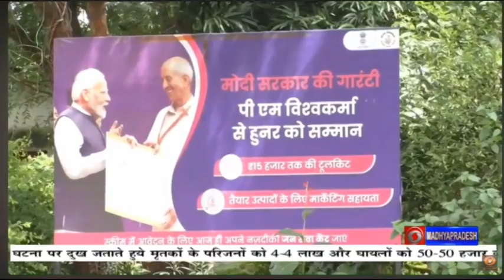बुरहानपुर जिले वासियों के लिए प्रधानमंत्री विश्वकर्मा योजना बनी वरदान | DD NEWS MP